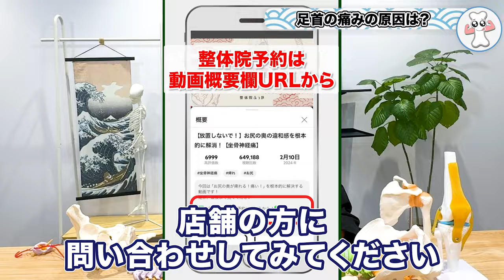【腰痛/股関節痛/膝痛の人必見】その痛み「足首」から来ています！まずは足首見て下さい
今回は「足首の痛み」を「根本から解決する方法」の動画です！
🎁 LINE友達追加で豪華特典を無料プレゼント🎁

00:00